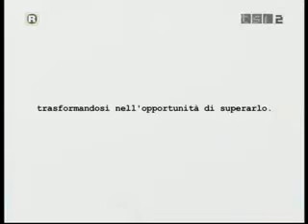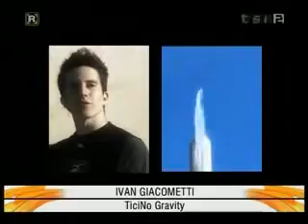Parkour & Freerunning Ticino - Reportage Quotidiano RSI (2008)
Il movimento ticinese iniziò così...